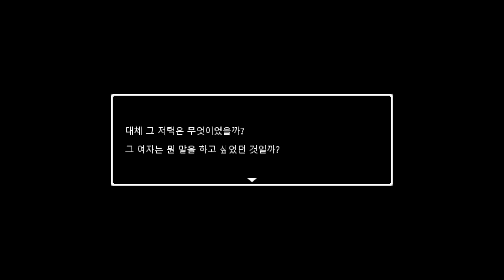Intolerable Silence 녹화 영상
니지오니가 베낀 유명한 게임입니다.

그러니까 처음 게임 시작할 때의 독백은 히든 장소의 감옥에 갇혀있던 백의의 남자가 한 말이고 시크릿 엔딩의 독백은 주인공의 독백입니다.